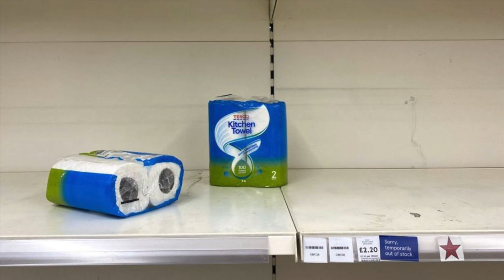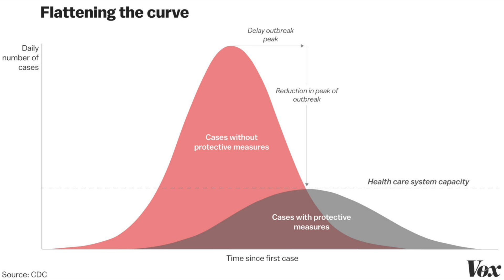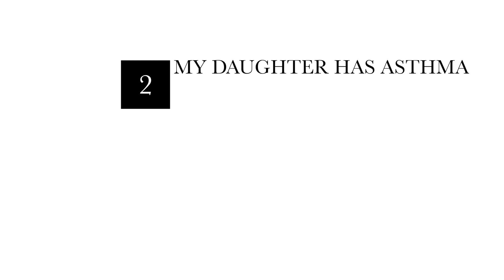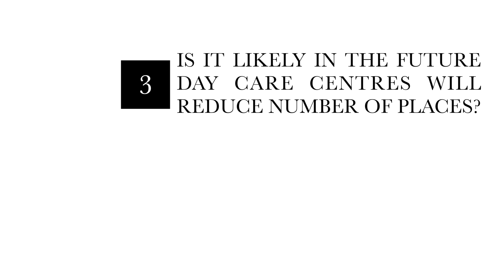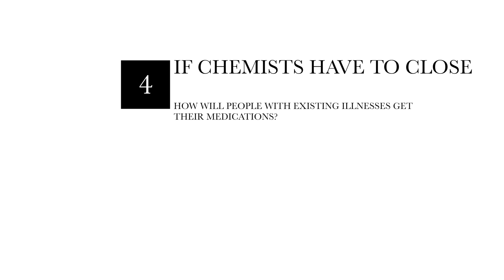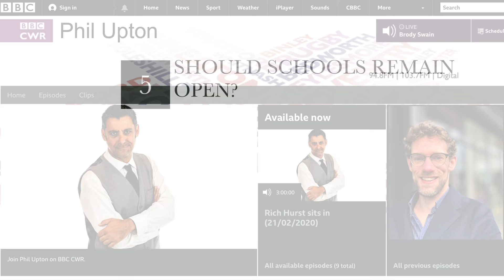Corona Virus Update - Dr James Gill on Phil Upton Show - BBC CWR Interview 12/03/2020 -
As the government moved from the "Containment" to the "Delay" phase of the Corona Virus pandemic management, I was asked to pop down to the Coventry BBC radio and answer a few questions from the public, about their worries, and how the Covid 19 outbreak is beginning to affect the UK

I did notice that I misspoke in the interview - it’s ~ 45million USA FLU cases and world wide around half a million flu related deaths

00:00 - Expert's Thoughts on Coronavirus Evolution
00:43 - Toilet Roll Shortage Analogy for Virus Spread Control
02:29 - Addressing Scaremongering and Comparisons to Flu
03:49 - Concerns about Asthma Patients and Coronavirus Risk
05:43 - Government's Next Steps and Delay Phase Explanation
07:24 - Potential Restrictions on Daycare Centers
10:48 - Discussion on Whether Schools Should Remain Open